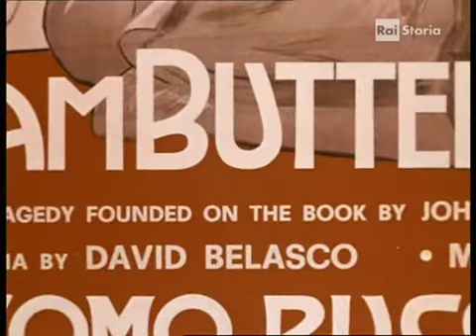Puccini73_09_Finale Butterfly_Anna Moffo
Finale Butterfly entro lo sceneggiato Rai  Puccini 1973